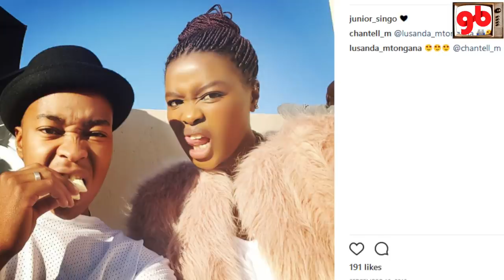Generations: The Legacy Actors & Their Partners/Kids In Real Life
In this video we reveal the partners & kids of the Generations: The Legacy cast in real life

1.  Vuyo Dabula as Gadaffi
2. Manaka Ranaka as Lucy Diale
3.  Kope Makgae as Mrekza
4. Musa Ngema as Mazwi Moroka
5. Junior Singo as Mpho
6.  Ronnie Nyakale as Cosmo
7. Nomsa Buthelezi as Boipelo
8. Luyanda Mzazi as Lesedi
9. Paballo Mavundla as Jerah Moroko
10. Rapulama Seiphemo as Tau Mogale
11. Vusi Kunene as Jack Mabaso
12.  Michelle Aldana as Mei
13. Pearl Monama as Sphe
14. Tina Redman as Hlubi
15. Ivy Nkutha as Gog' Flo
16. Busisiwe Xaba as Palesa
17. Buntu Petse as Nontle
18. Samela Tyelbooi as Ayanda
19. Moopi Mothibeli as Smanga Moroka
20. Abigail Kubeka as Zondiwe Mogale